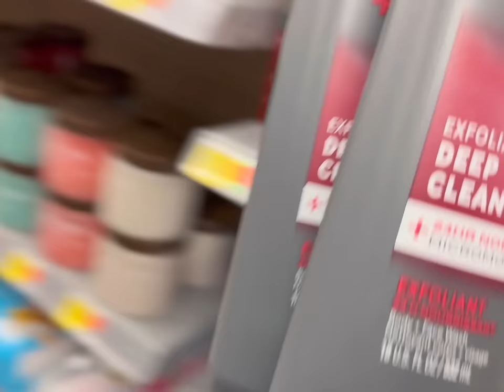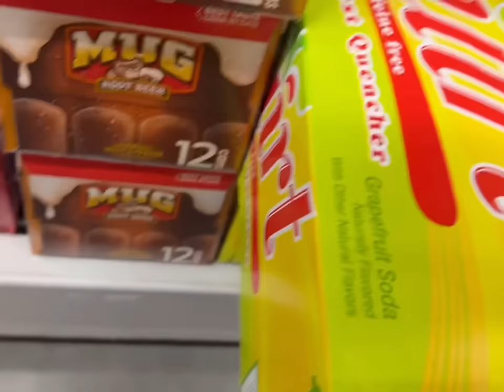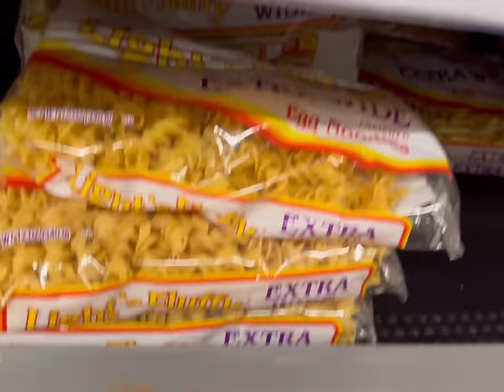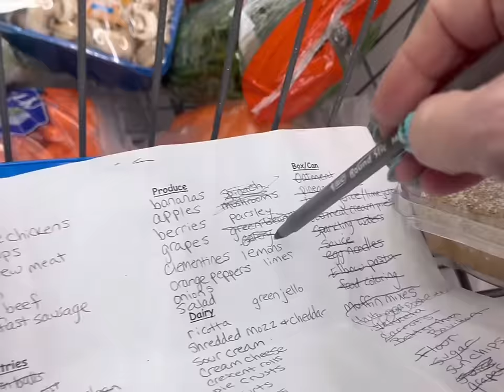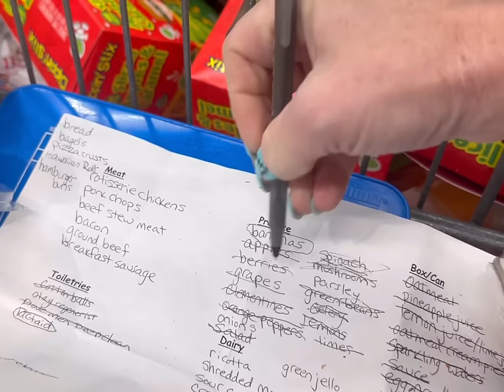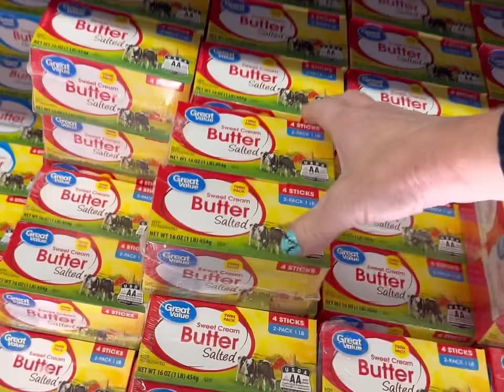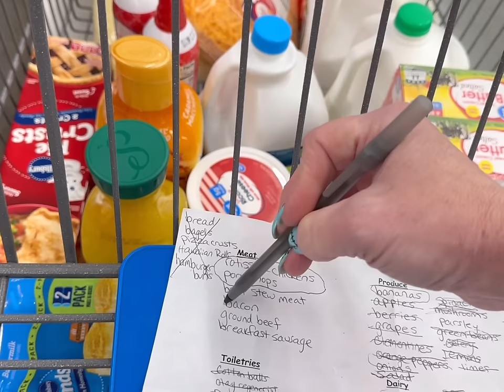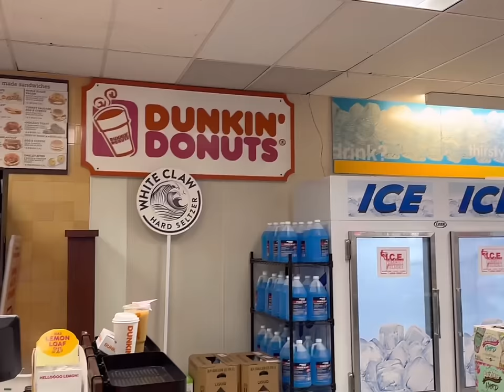FAMILY OF 13 WALMART HAUL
Come shop along at Walmart with me for this week’s groceries!

🧡You Belong